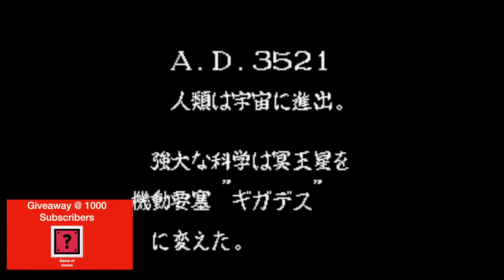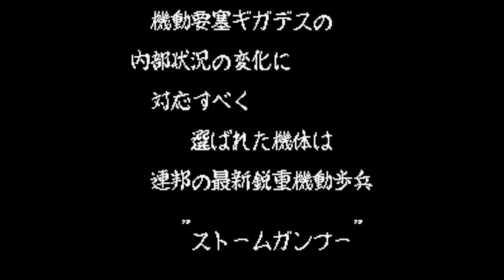Ep 276 - Video Game Intro - Metal Storm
Hi Guys

Welcome to the channel.  Please enjoy this video game intro clip of Metal Storm.

Mail -

Australia 6906